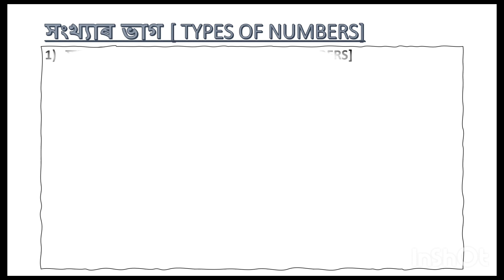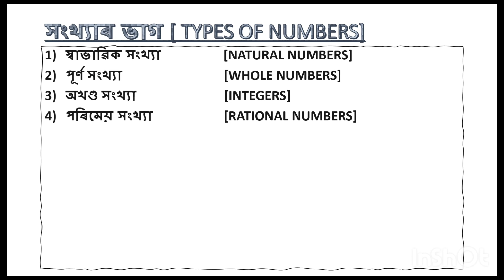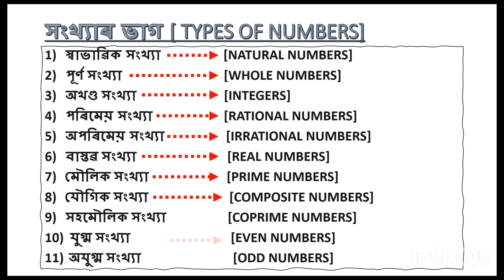সংখ্যাৰ বিষয়ে জানো আহক/ Idea of Numbers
Types of all numbers in assamese & english language. If you like this video that's enough for me.👍 For more updates check my videos from today.